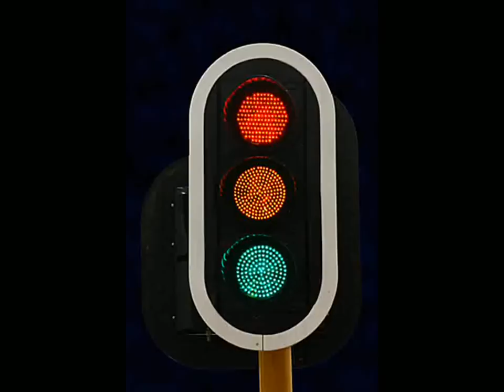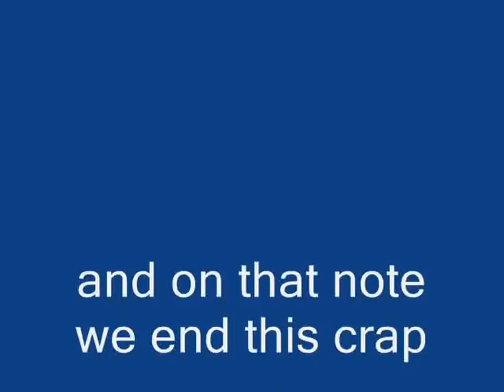Monty Python - I Like Traffic Lights (with lyrics)